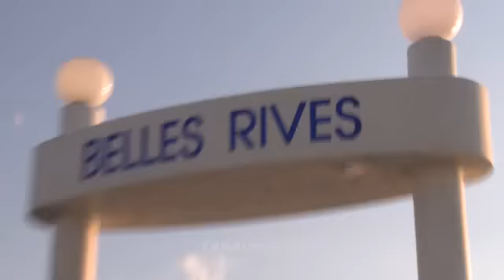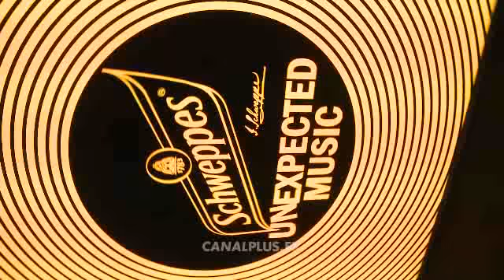Soirée Paris Première @ La Villa Schweppes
La Villa Schweppes a ouvert les festivités cannoises avec une grande et belle soirée Paris-Première. Du glamour, du chic, de l'inattendu, des cocktails, du people, du Paris-Première ! Aux platines, un mix décalé et UNEXPECTED de Béatrice Ardisson et dans la foule Marianne James, Enora, Jean-Pierre Mocky, Jean-Pierre Martins.